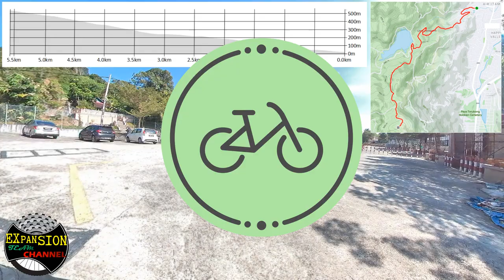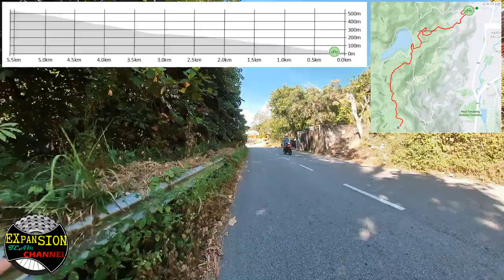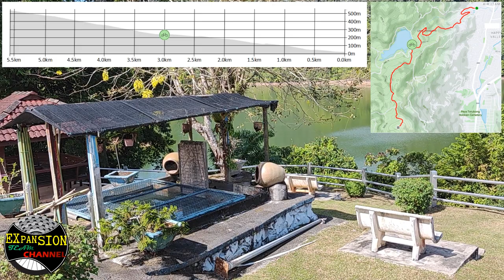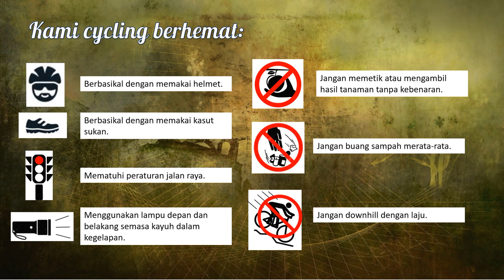EP 16 Kayuhan dari PEKAN AYER ITAM ke BUKIT PENARA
Aktiviti yg sesuai: Berbasikal, Berjalan-jalan, Hiking dan Trail running

Lokasi: Ayer Itam, Pulau Pinang
Jarak: 5.58 kilometer
Ketinggian: 520 meter
Jenis trek: Jalan berturap

Terima kasih setiap komen dan pesanan bagi memajukan video kami.

Tolong like
Tolong follow